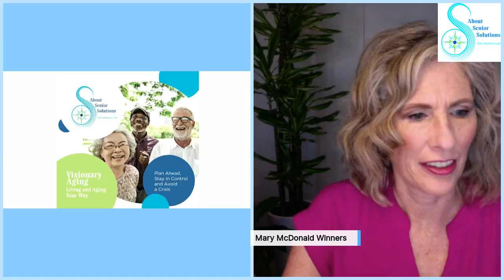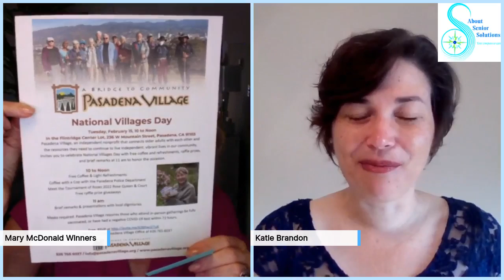Visionary Aging: PasadenaVillage KBrandon 02112022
Visionary Aging: Join us this Friday at 8:00 a.m. on Facebook Live with guest Katie Brandon, Executive Director of Pasadena Village, an independent non-profit that connects older adults with each other and the resources they need to continue to live independent, vibrant lives!